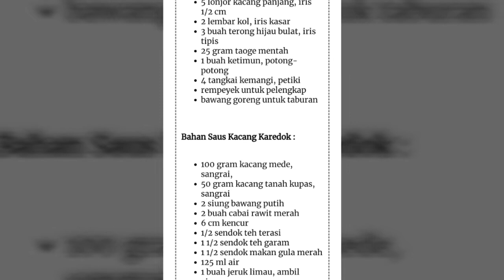Karedok khas Tasik paling enak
Karedok adalah makan khas Tasik,rasanya enak,bumbu dan bahannya juga simple.pokoknya eeenaaak bgt#karedok#Marsyacj